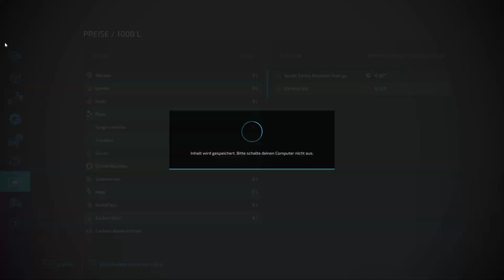FS22 Elm Creek #5 l Farming Simulator 22 l Timelapse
6.Local Elevator - Youtube